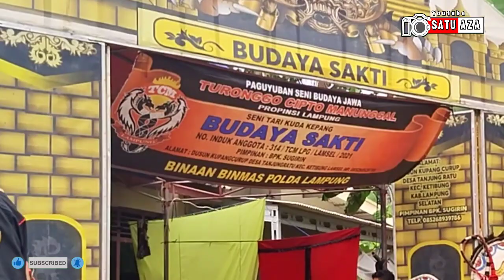🔴 LIVE PART. 2 LEAK BUDAYA SAKTI DI SUMBEREJO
" MELESTARIKAN KESENIAN TRADISIONAL KUDA KEPANG "

Indonesia adalah Negara yang memiliki keanekaragaman Suku, Ras dan Agama serta kebudayaan (Multikultural).

Salah satu kesenian khas dari suku Jawa ini adalah “ KUDA KEPANG ”.

MARI KITA LESTARIKAN SENI DAN BUDAYA NUSANTARA

# Dukung terus dengan
“Subscrabe, Like, Komen Share video ini ya sahabat Channel SATU AZA.”

Snack Video.